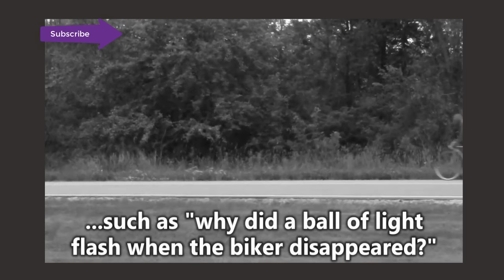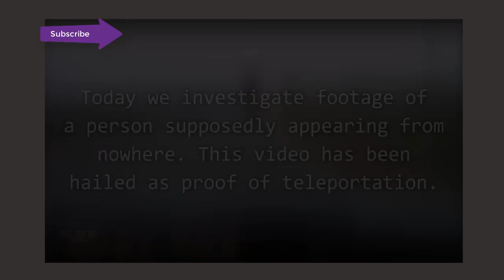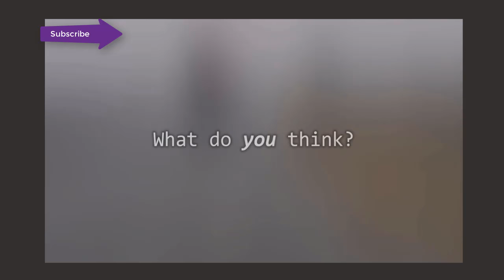8 Real Life People with Super Powers Caught on Camera - HD 2017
With so many superhero movies around, such as Spiderman or Hulk, we are used to seeing people with special abilities in fiction but did you know that there people that also have these type of abilities in real life also? Well its true, and your about to witness them. WIth this being said, prepare for 8 Real Life Human Superpowers! Lets. Begin!

The top 8 people with real superpowers caught on tape. Could it be that these superpowers are real? 8 videos of some real superheroes caught on camera demonstrating seemingly real life superpowers. Watch it and give us your opinion that what you think are these powers that such people possess are real or is it some kind of editing done by people.

Different videos shows different people with different powers that will blow your mind like it did to me but I don't know whether these are real or some kind of a prank. Tell us what you think and if you appreciate our work then please give a thumbs up on this video.